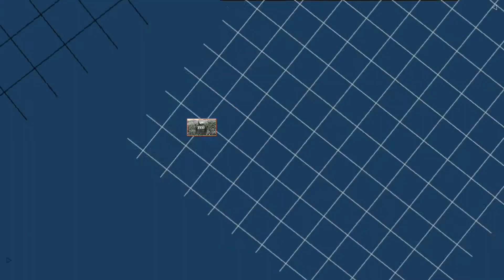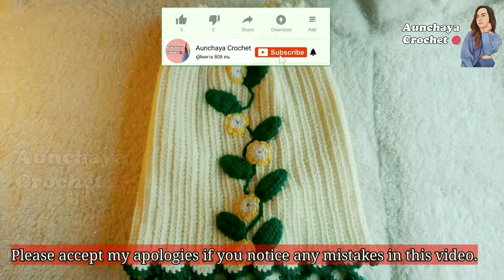Crochet shorts (EngSub)​ถักไหมพรม​กางเกง​ขา​สั้น​ แบบที่​10/สอนถักโครเชต์​กางเกง​ขา​สั้น​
👖ถักไหมพรม​กางเกงขาสั้น​แบบที่​ 10

1.ไหมพรม​ ขนาด​ 5ply​ 250 กรัม​ ยาม​ 500​ เมตร
   🧶ใช้ทั้งหมด​ 1 ม้วน
2.เ​ข็มโครเชต์​  4.00 mm
3.ยางยืด
4.ที่เน้นจุด​ หรือ​ เข็มกลัด​ซ่อนปลาย, กิ๊ฟติดผมดำ, เศษด้าย
5.เข็มเย็บด้ายใหญ่
6.เข็ม​เย็บด้าย​เล็ก, ด้ายเล็กสีขาว

👖ขนาดไซส์
      เอว​   ไซส์​      : 28​/56 เซนติเมตร​
      สะโพก กว้าง​ : 44-46เซนติเมตร
      ความยาว​       : 41 เซนติเมตร​

ถักดอกไม้และใบไม้​

ถ้าชอบ​อย่าลืมกดไลค์​ กดติดตาม​และกระดิ่งแจ้งเตือน​เพื่อจะได้ไม่พลาดคลิปใหม่ๆและเป็นกำลังใจในการทำคลิปต่อไป​ด้วยนะค่ะ🙏